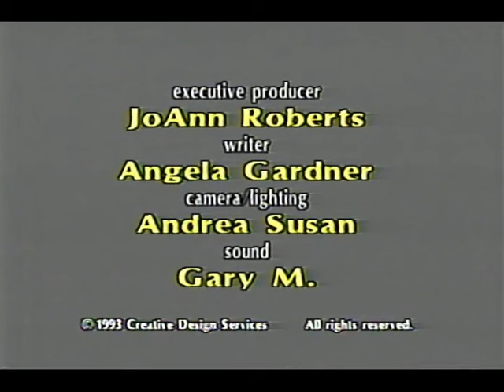Coping With Crossdressing: The Couples Video (1993)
An extremely sympathetic and interesting look into how some couples came to terms with transness and crossdressing in the late eighties and early nineties. Hosted by JoAnn Roberts (prolific trans author and activist), this video was intended as a kind of instructional or conversational starting point for couples who wished to remain married "despite" one member's gender non-conformity.

If you'd like to read more about JoAnn Roberts' fascinating life, here's a link to an obituary

This video is NOT a current source of information! I have uploaded it because of its historical value, but PLEASE turn to other sources if you find yourself questioning your own gender, or if your partner is questioning theirs. Some resources for you: